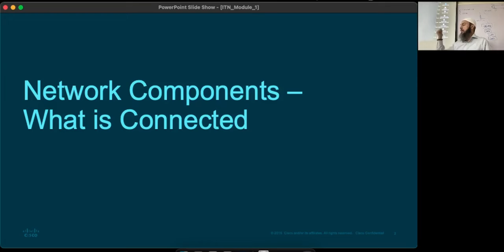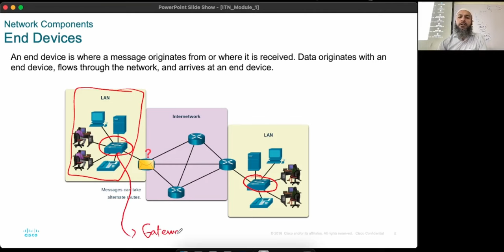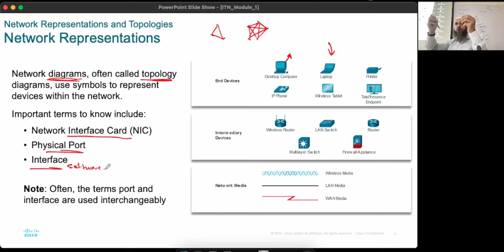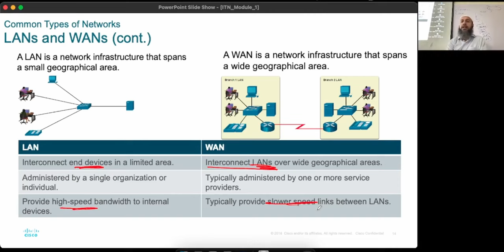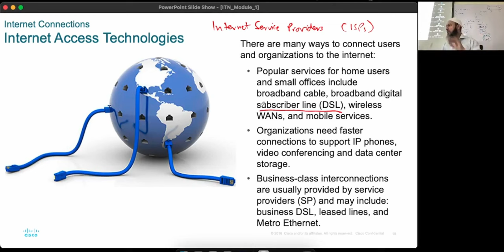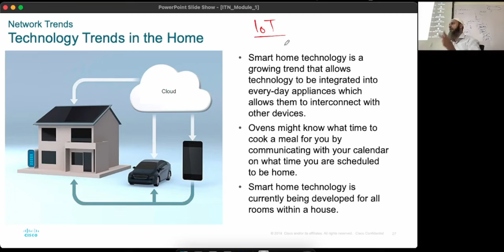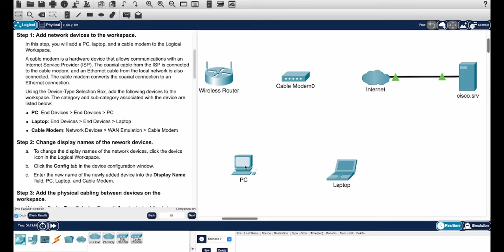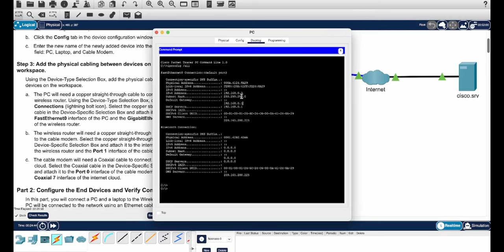Computer Networks 01 | Into to Networks, Packet Tracer Lab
Complete course videos on Computer Networks. Has both the theory and highly practical explanations of practicals using CISCO Packet Tracer.

00:00 Introduction
03:30 Theory introduction
01:08:20 Packet Tracer Setup

If you haven't already seen the intro to computing playlist, I highly recommend you take it